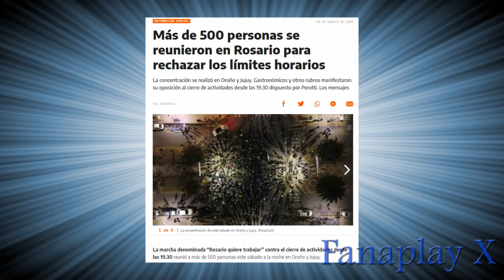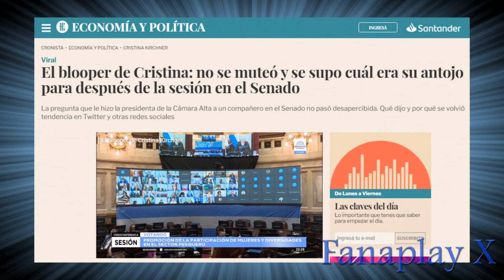#21 - Opinión rápida: 25 de Mayo del 2021 (Loquendo)